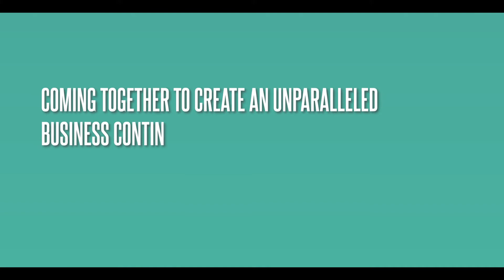New Era in Data Protection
Data is the lifeblood of any business and can be vulnerable. Safeguarding your business data is essential. StorageCraft, an Arcserver Company is entering a new era of data protection.

For more information on StorageCraft, contact our sales team today.